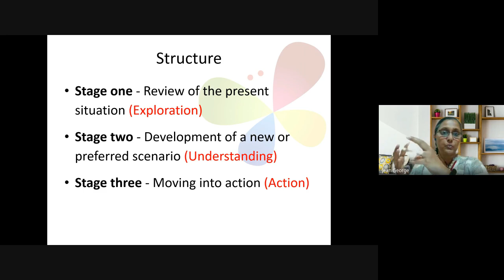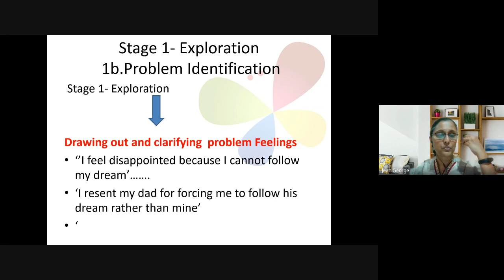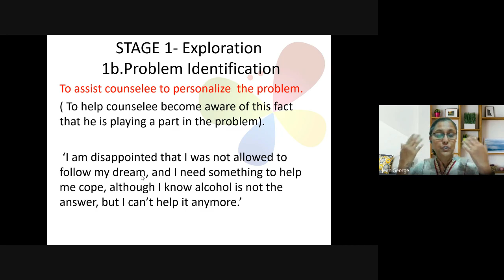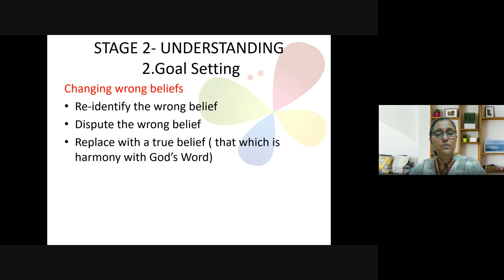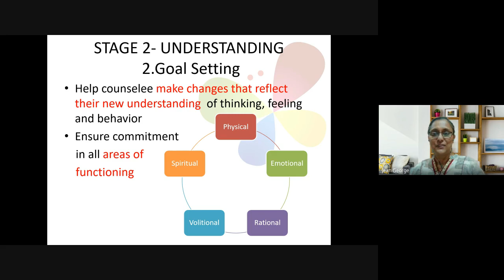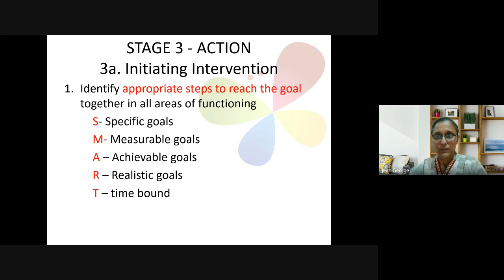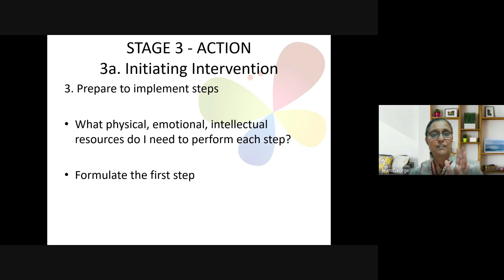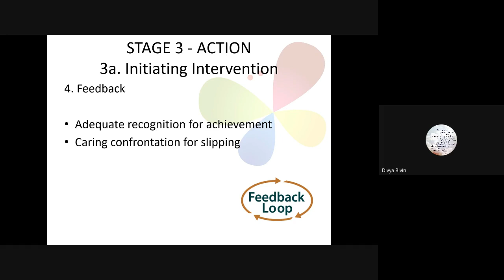Christian Counseling | Lecture 9 :BC210-CC-20230223